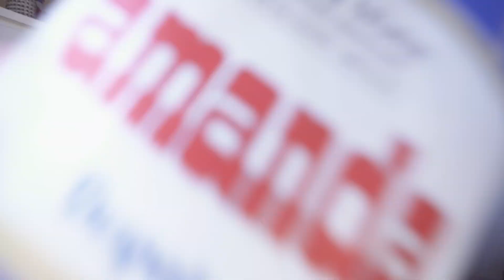Probando yerba AMANDA DESPALADA por Primera Vez!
Hola amig@s,
Hoy les traigo el REVIEW de Yerba Mate AMANDA Despalada.
Yerba mate Elaborada sin Palo y producida directamente desde Misiones Argentina 🇦🇷
Muchas gracias a Yerba Mate 24 por enviármela!

Envíos a todas partes del Mundo!

ENVÍOS A TODA EUROPA!

COMPRA TODO PARA EL MATE

MIS EQUIPOS
CÁMARA KIT